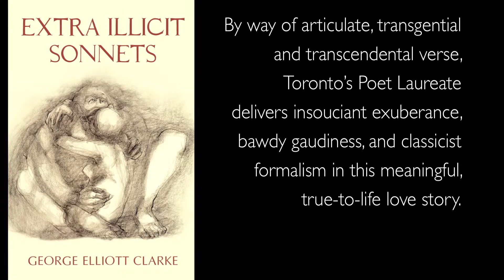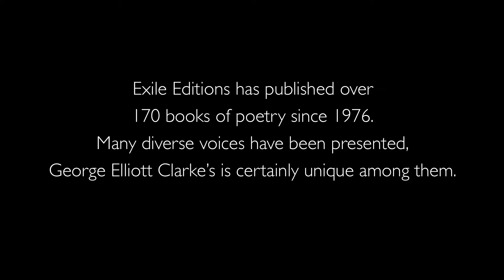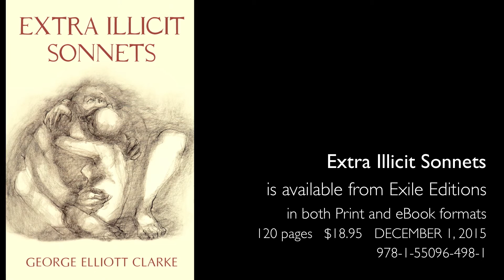George Elliott Clarke: Extra Illicit Sonnets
Poet Laureate George Elliott Clarke speaks about his collection of poetry, Extra Illicit Sonnets (Exile Editions, 2015), which chronicles an international affair, a true-to-life love story, between a man and a woman by way of a series of 66 “blank” sonnets. This transcendent and dangerous verse – full of insouciant exuberance, bawdy gaudiness, and classicist formalism – bares utterly naked humanity’s most volatile passion.